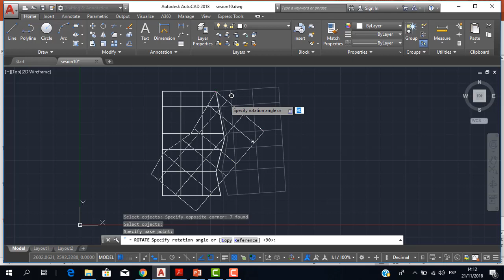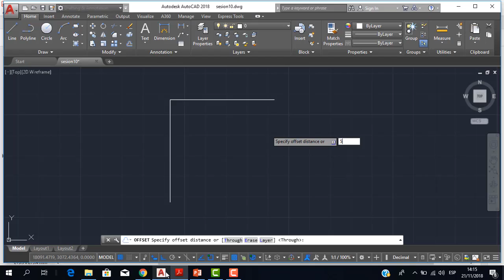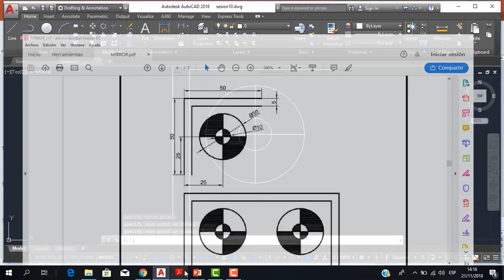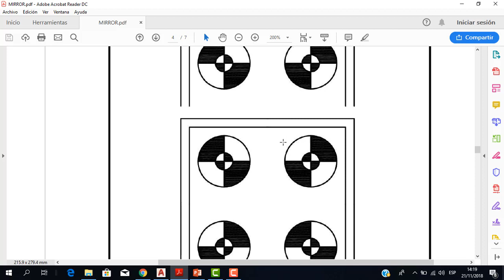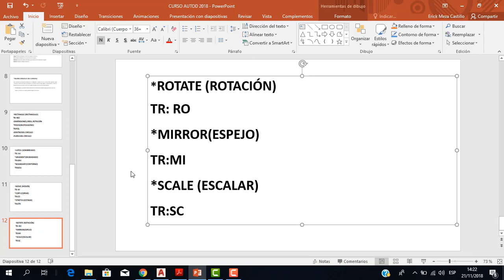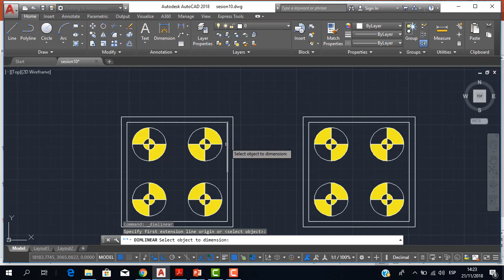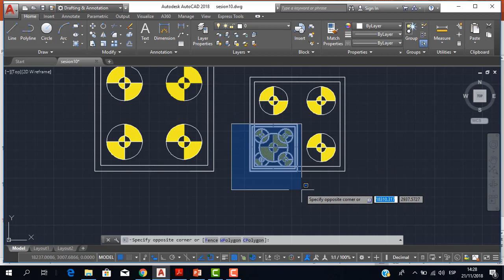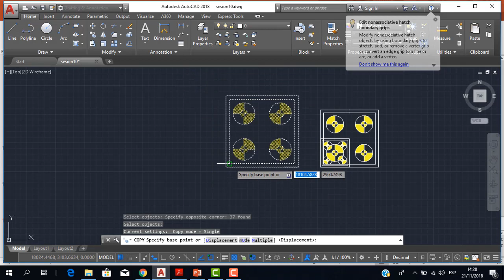CURSO AUTOCAD 2018 - SESIÓN 10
En esta sesión aprenderemos, los siguientes comandos:
- COMANDO ROTATE
- COMANDO MIRROR
- COMANDO SCALE